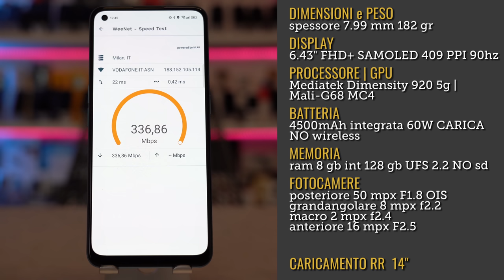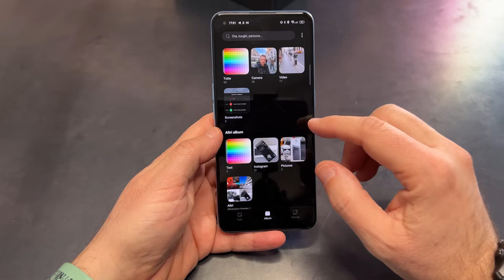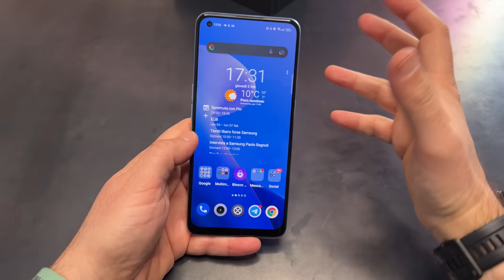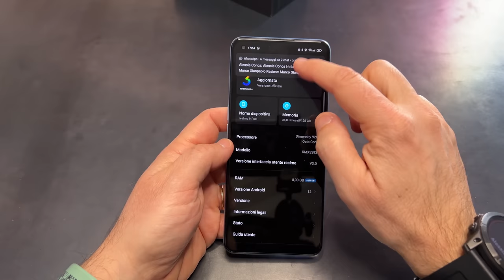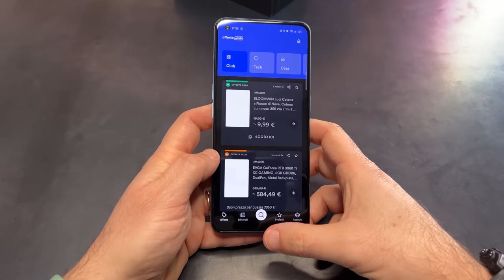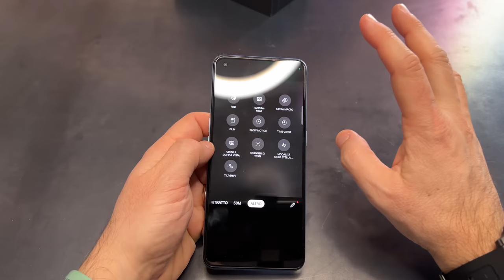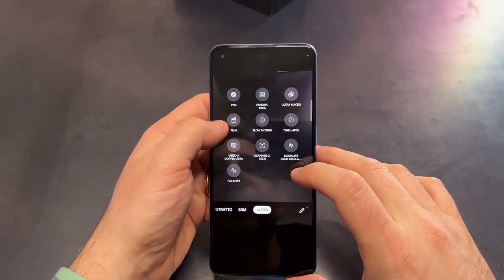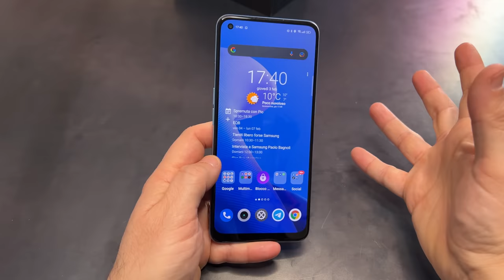IL PRIMO TELEFONO CHE CAMBIA COLORE! Recensione REALME 9pro+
PREZZO AMAZON
Realme alza ancora l'asticella e questo 9 Pro+ arriva come un medio di gamma che si crede di essere anche qualcosa in più. Ottima camera, ottimo display e.. sì, cambia colore! Vediamo come. CONTINUA SU..